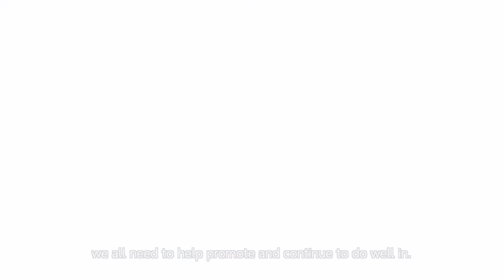WeEmpowerAsia ปลดล็อกพลังสตรี I ดร ภากร ปีตธวัชชัย SET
มูลนิธิคีนันแห่งเอเซีย ร่วมกับองค์การเพื่อสตรีแห่งสหประชาชาติ (UN Women) และสหภาพยุโรป (European Union) ดำเนินโครงการ "WeEmpowerAsia" เพื่อส่งเสริมกลุ่มสตรีในด้านความเป็นผู้นำ การมีส่วนร่วม และการเข้าถึงโอกาสทางธุรกิจในภาคเอกชนอย่างยั่งยืน